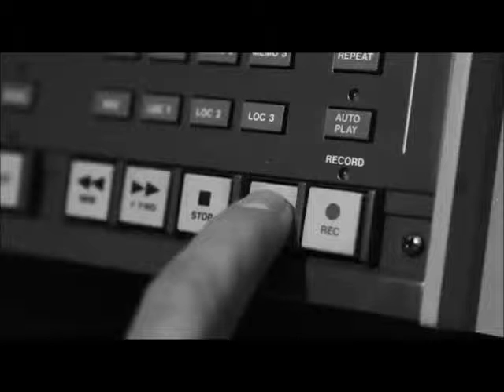DITES SEULEMENT CE QUE DISENT LES BANDES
"Et rassurez-vous bien de ne dire que ce qui est dit sur la Bande. Ne dites rien d'autre." WMB